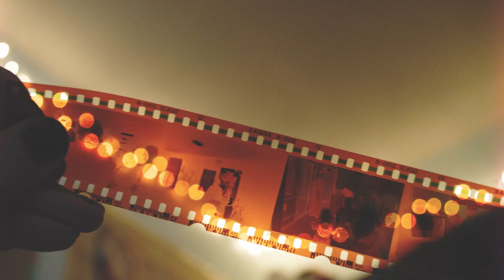Spielberg predijo la crisis de Hollywood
Este 2023 tenemos las excepciones de Avatar: El sentido del agua y Super Mario Bros, pero más allá de ella y de algunos éxitos satisfactorios Hollywood ha incurrido en demasiadas propuestas que apenas cubren un presupuesto de partida gigantesco Por último Elemental, película de Pixar que llega a los cines , costó 200 millones de dólares y apenas lleva 259 en todo el mundo